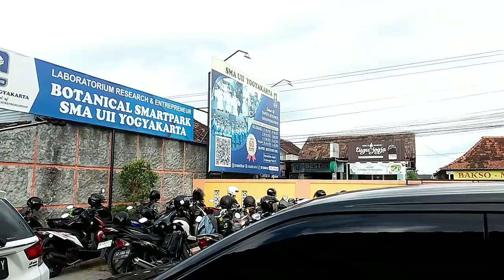Wahana Baru Botanical Smartpark - SMA UII. Edukatif-Entrepreneurship@Jayadi Kasto Kastari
Botanical Smartpark SMA UII Yogyakarta di Jalan Pleret Potorono Banguntapan Bantul digunakan untuk penutupan Masa Pengenalan Lingkungan Sskolah (MPLS), Sabtu (15/07/2023). Drs Maman Surakhman MPdI Kepala SMA UII pernyataanya menarik untuk disimak.